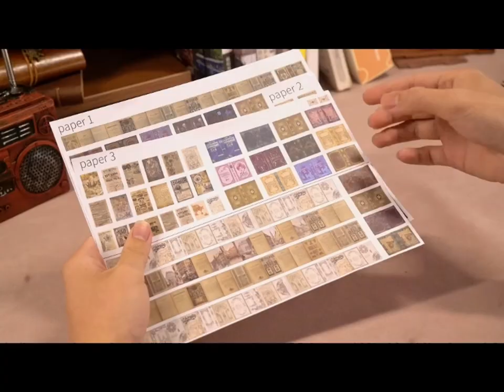Craft Your Literary Sanctuary: Unveiling the craftoyx Eternal Bookstore Book Nook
Bookworms and bibliophiles, rejoice! Embark on a captivating journey into the world of the craftoyx DIY Book Nook Eternal Bookstore. This engaging video unveils both the breathtaking finished product and the step-by-step assembly process, transforming your bookshelf into a timeless haven dedicated to the written word.

**From Humble Parts to Literary Haven:**

Witness the metamorphosis firsthand as the charming bookstore takes shape. Watch the shelves meticulously rise, intricate details like miniature books and vintage lamps come to life, and a warm glow illuminate the scene. The clear and concise instructions make this project accessible for seasoned crafters and curious beginners alike.

**Beyond Construction - A Legacy of Stories:**

This video delves deeper than mere assembly. Explore the completed Eternal Bookstore in all its glory. Imagine yourself nestled amongst the miniature shelves, surrounded by the magic of storytelling and the weight of countless narratives.

**The Perfect Project for Literary Minds:**

The craftoyx DIY Book Nook Eternal Bookstore caters to a variety of literature enthusiasts:

* **DIY Aficionados:**  Challenge your crafting skills and experience the joy of creating a beautiful and unique sanctuary for your cherished reads.
* **Bookworms with Design Flair:**  Transform your bookshelf from a static storage space into a captivating work of art. The Eternal Bookstore adds a touch of elegance and whimsy to any reading nook.
* **Storytellers of All Ages:**  Spark your imagination with a miniature world dedicated to the power of words. Every detail you personalize, from miniature figures to tiny bookmarks, adds a unique touch to your literary haven.

**Embrace the Enduring Power of Stories:**

Whether you're searching for DIY Book Nook Kits, Eternal Bookstore Book Nooks, or miniature library scene kits, the craftoyx DIY Book Nook Eternal Bookstore is your gateway to a world of stories and endless imagination. Start building your own literary legacy today!